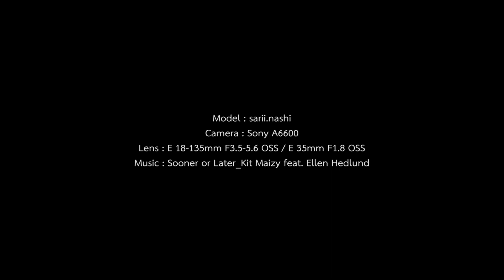Sony A6600 HLG Ungraded VS Graded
จริงๆบาง Shot ถ่าย HLG มาแล้วก็แทบใช้ได้เลย ส่วนตัวชอบถ่าย HLG มากกว่า LOG นะ ถึงแม้ตัว Sony A6600 นี้จะแค่ 8 Bit เอาแค่งานใน Social Media ก็เพียงพอแล้ว อันไหนถ่ายมาแล้วใช้ไม่ได้ก็ไม่ต้องใช้ แค่นั้นเอง

Model : @Sarii Angsana (IG sarii.nashi)
Camera : Sony A6600
Lens : E 18-135mm f/3.5-5.6 OSS, E 35mm f/1.8
Gimbal : No
Edit : Adobe Premiere Pro CC 2018